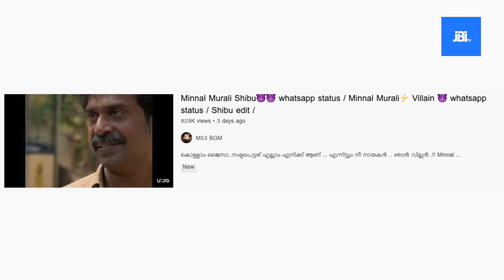MINNAL VILLAIN SHIBU| Glorifying? |JBITv| Explaining| SPOILERS AHEAD| ഇനി ഷിബു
DECODING MINNAL MURALI VILLAIN SHIBU By JBITv|SPOILERS AHEAD| എന്തു പറ്റി ആളുകൾക്കു ?
Minnal Murali Review By JBITv| Basil Joseph | Tovino Thomas| Netflix India

Minnal Murali is a 2021 Indian Malayalam-language superhero adventure film directed by Basil Joseph and produced by Sophia Paul, under the banner of Weekend Blockbusters. The film was formally announced in January 2019, but due to the extensive pre-production works, the film's principal photography took place during December 2019. Though shooting got disrupted twice following the two waves of the COVID-19 pandemic and the vandalism of a church set by right-wing groups, the makers managed to complete the shoot within July 2021. The film was predominantly shot in Kerala, with few sequences being shot at Hassan in Karnataka. The music of the film was composed by Shaan Rahman and Sushin Shyam, with Shyam also composing the background score, whereas the cinematography of the film was handled by Sameer Thahir and editing done by Livingston Mathew.
JBITv is a  channel intended to promote Indian cinema through films review, interviews, discussions, video essays, and analytical compilations.